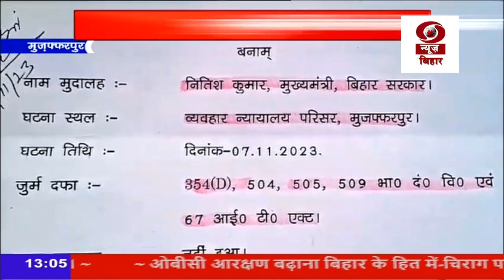मुख्यमंत्री नीतीश कुमार के अभद्र बयान को लेकर मुजफ्फरपुर व्यवहार न्यायालय में परिवाद याचिका दायर